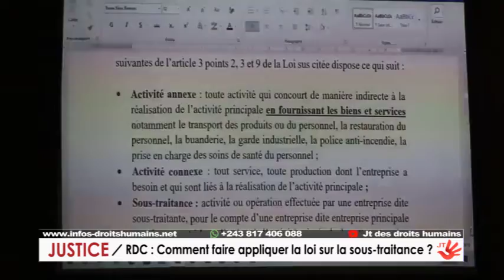COMMENT AMÉLIORER LE DROIT SUR LA SOUS-TRAITANCE?3ème JOURNÉE D LA FORMATION DES CADRES D'ENTREPRISE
Pour cette troisième et avant dernière journée, il a été question d'aborder la question liée au droit de la sous-traitance dans le secteur privé